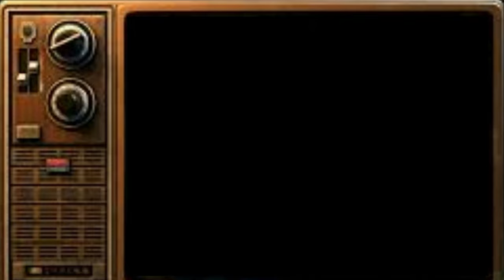Finding The pieces of The Master Emeralds in A Temple (Sonic Adventure) Gameplay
wassup yall it your boy jaromna Live and im playing some more Sonic Adventure and we going to the Forest Temple